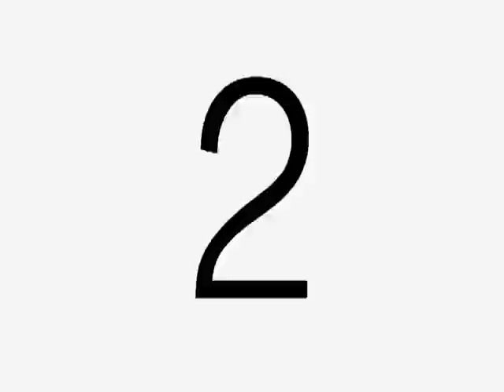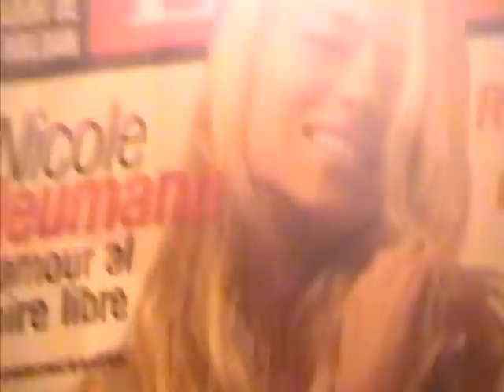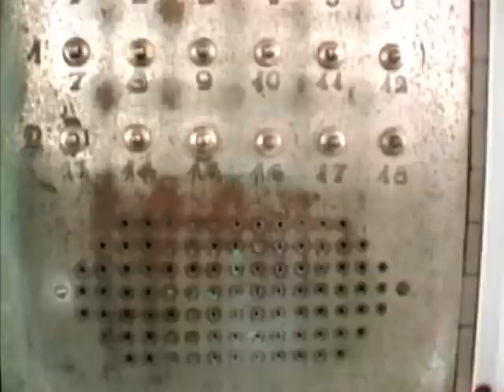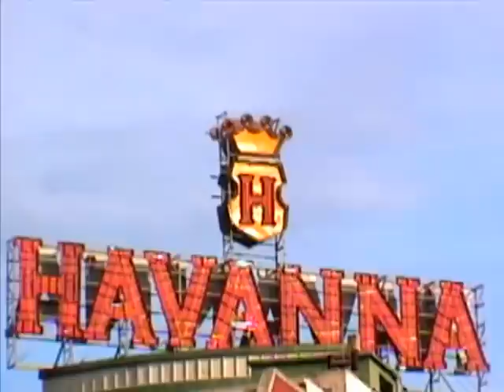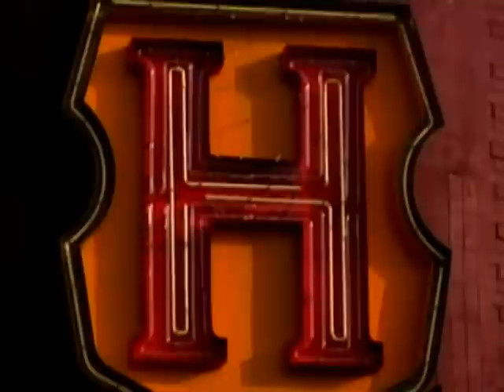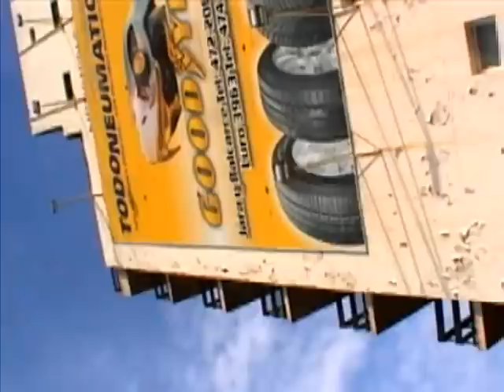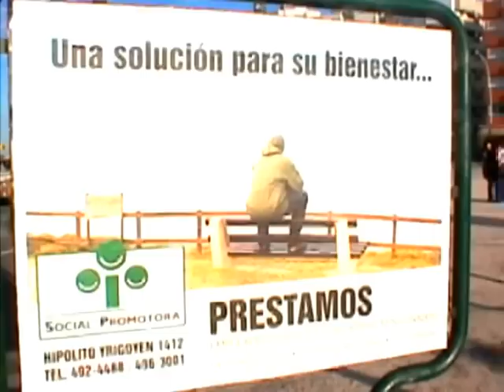Días de Plata (2005) - Parte 1/2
Ficha técnica:
País: Argentina.
Año: 2005.
Formato: Digital 8, Color.
Duración: 62 min.
Intérpretes: Federico Duarte, Florencia Rodriguez, Malali Fruniz, Maia Doeyo Fruniz, Eduardo Finkel, Omar De Luca, Luciano Toffanini, Irene Grinberg, Lucas, Lola y Lulú.
Cámara: Pablo Klappenbach.
Subida y DVD: Alfredo García Reinoso.
Compañia productora: Miríadas producciones.
Estreno: Bs. As., agosto de 2005 en Fuera de Zona para 1000 metros bajo tierra. / Participó en I Festival de Cine Underground de Buenos Aires.